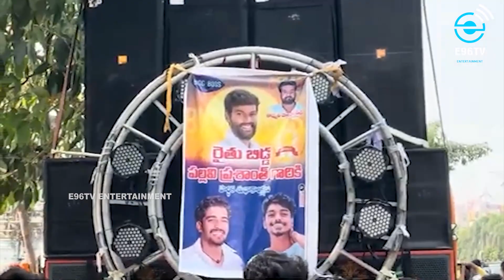గజ్వేల్ లో పల్లవి ప్రశాంత్ ర్యాలీ | BIGG BOSS WINNER 7 | PALLAVI PRASHANTH GRAND WELCOME AT GAJWEL